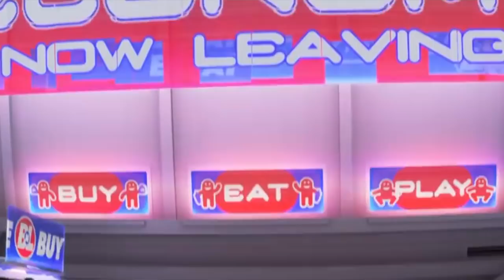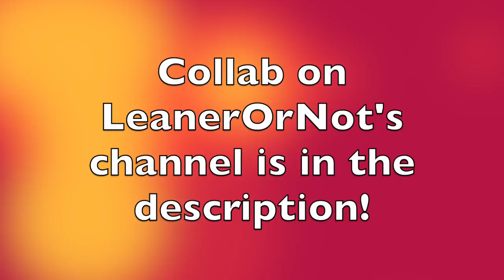We Need to Talk About Fat Acceptance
Today I'm talking about a bit of a touchy subject...fat acceptance. What does it mean to promote fat acceptance, health at every size, and body positivity? Should we encourage individuals to pursue whatever body makes them happy, or should we be concerned for the physical health of our society? I try to answer these questions and more in this video.